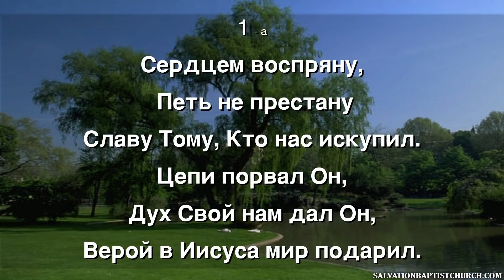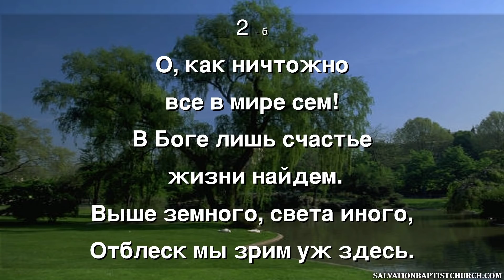03/25/2018. Утро. Церковь «Спасение», Edgewood, WA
8:30АМ—Утреннее Богослужение. Женский Хор